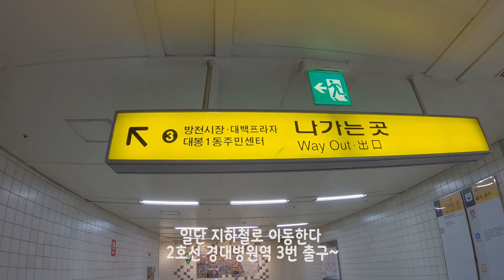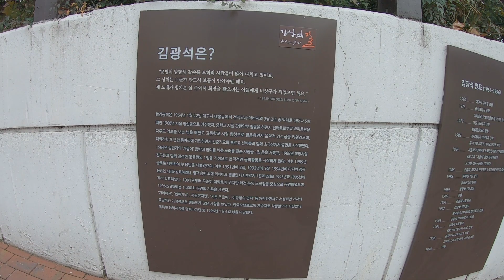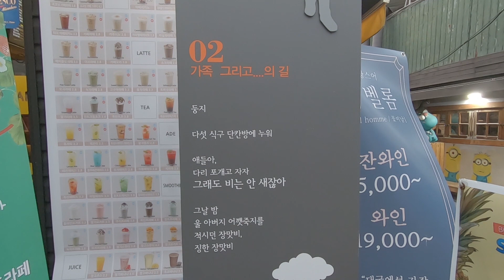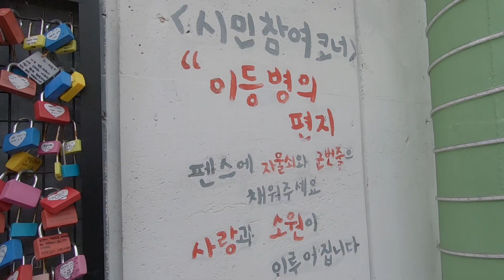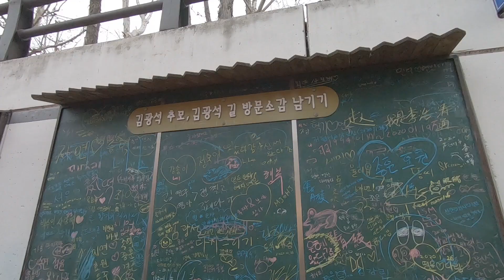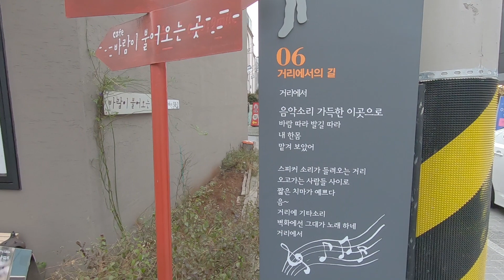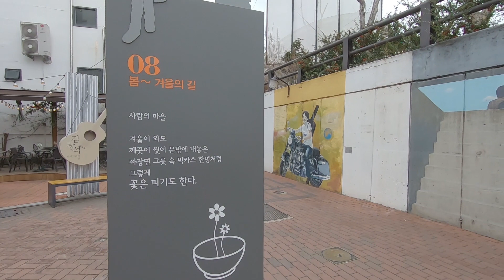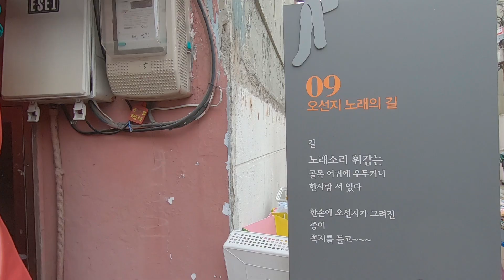김광석 다시그리기길을 가다(kim kwang seok road, Daegu Travel, South Korea)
2020년 1월, 김광석 다시그리기길을 가다
(kim kwang seok  road, Daegu Travel, South Korea)